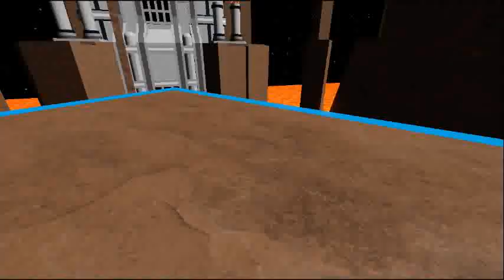Flood Escape 2 Roblox Animation Ignis Peaks 2021 Part 1